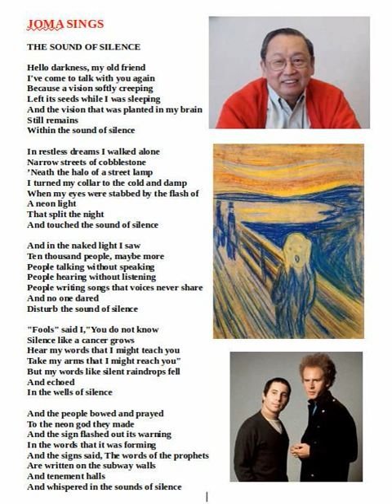Sound of Silence